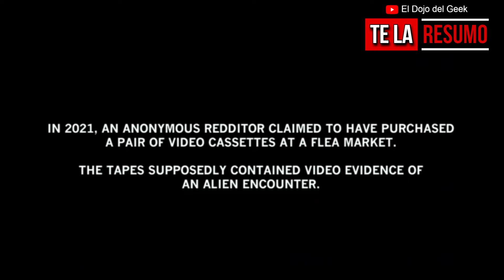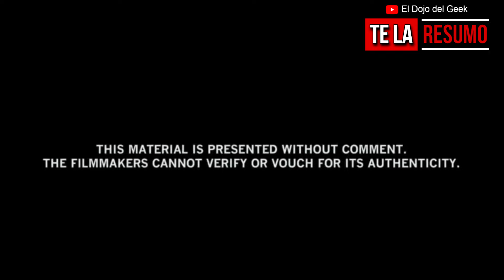V/H/S/BEYOND (2024) | RESUMEN EN 10 MINUTOS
V/H/S/BEYOND Resumen de V H S Beyond, la nueva pelicula de la saga de V H S resumen 2024... Espero les guste!:D